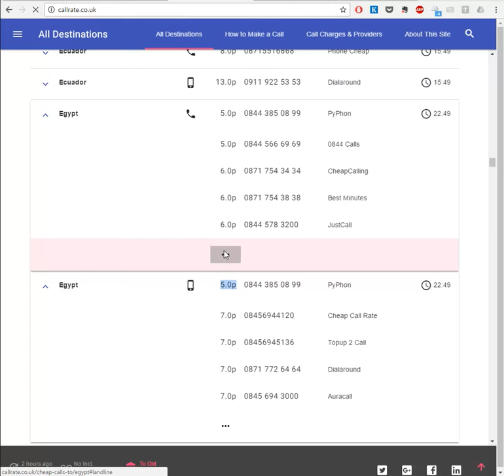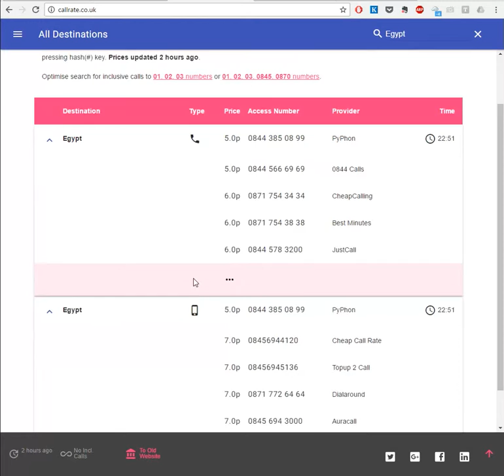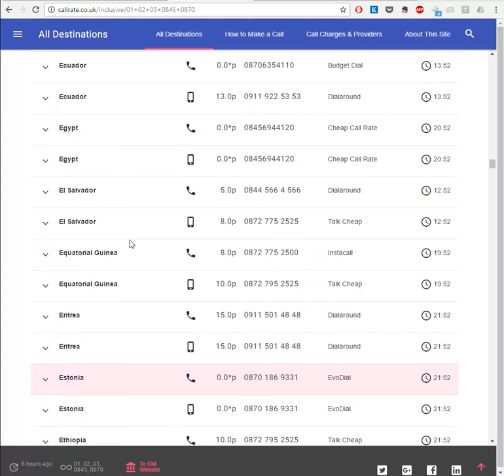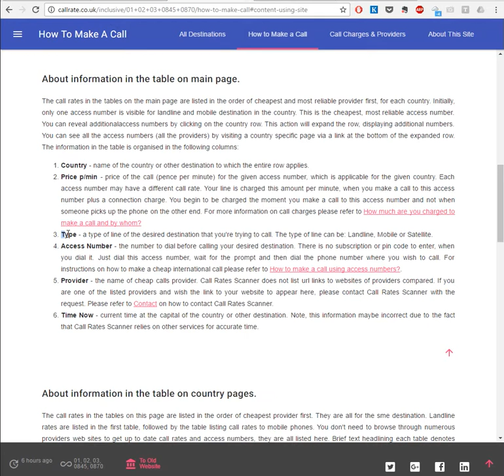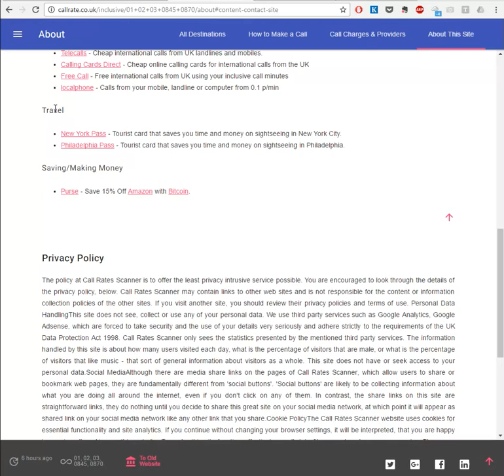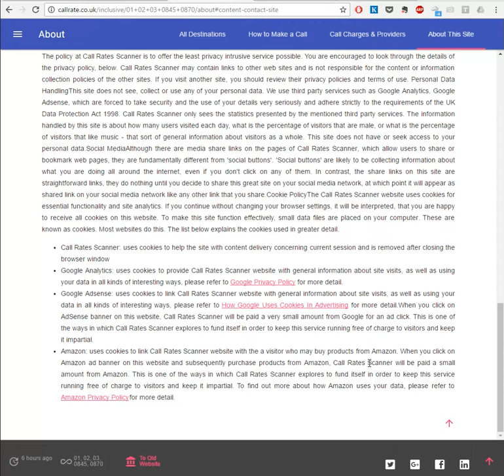How to make cheap calls to Egypt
How to search for Cheapest Calls to Egypt from United Kingdom using
You can call from a phone in the UK to a landline or mobile phone in Egypt. No registration or subscription is required. On the website, find the cheapest rate to Egypt, pick up the phone, dial access number listed and then dial the phone number in Egypt. Your call will be charged at the rate stated in the website plus connection charge of your phone provider (e.g. BT, TalkTalk, Virgin, Sky, etc)

This video shows different methods of how to find cheap or even free calls to Egypt (using your inclusive minutes), compare cheapest access numbers for Egypt. You can dial these access numbers using normal landline phone. The website lists cheap access numbers for over 300 destinations and compares 79 providers of cheap international calls. It also lists 0845 and 0870 numbers which may be free to you, depending on your landline or mobile package. In order to adjust the search for inclusive calls, select the appropriate setting on the website as shown in the video.

More information about how to make a call to Egypt from Uk is on the

1. Find Egypt in the table of countries and select one of the corresponding access numbers (e.g. cheapest number). By clicking on the expand button reveals 5 alternative cheap access numbers. You can see all the access numbers for Egypt by clicking on "..." button at the bottom of the extended row, as shown in the video. This will take you to a new page with all cheap and free access numbers for Egypt and includes information about sound quality of each of the providers.

2. Dial the access number for Egypt, using normal landline phone.

3. When connected, enter the phone number you wish to call, starting with 00, as you normally would, and finish by pressing the hash-key (#). Note, that you will be charged from the moment you hear recorded voice message and not from the moment someone answers the call on the phone.